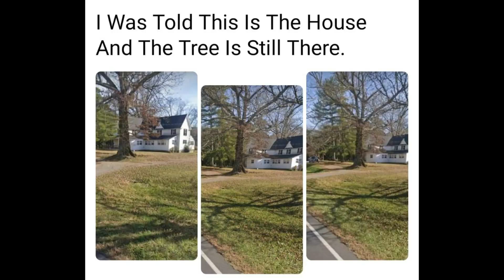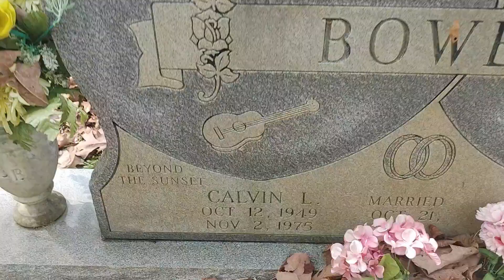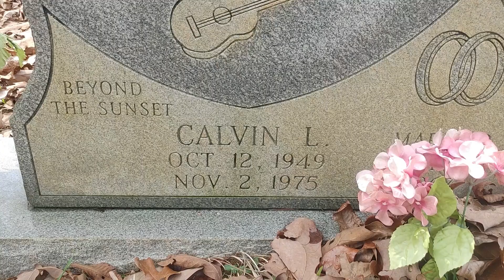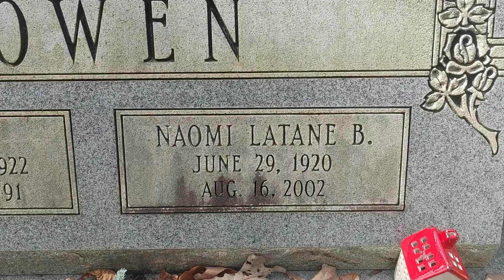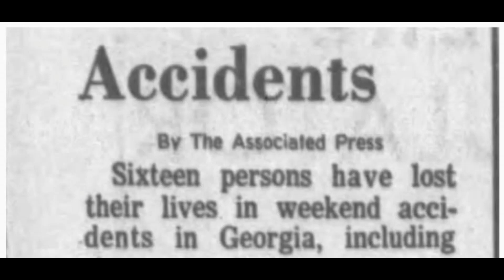Graves of Calvin & Linda Bowen Passed in a Car Crash at Center Valley Cemetery in Chatsworth, GA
Let's visit the Graves of Calvin & Linda Bowen Passed in a Car Crash at Center Valley Cemetery in Chatsworth, Georgia